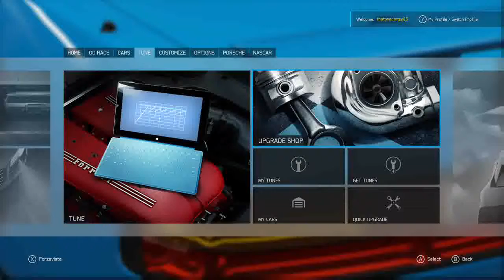Rebuilding the s13 on forza!!